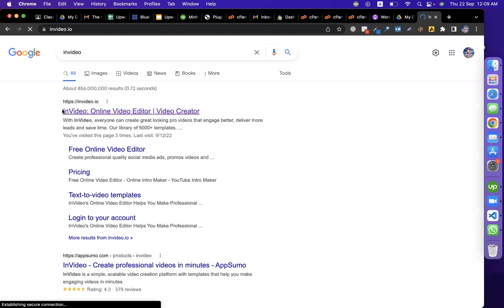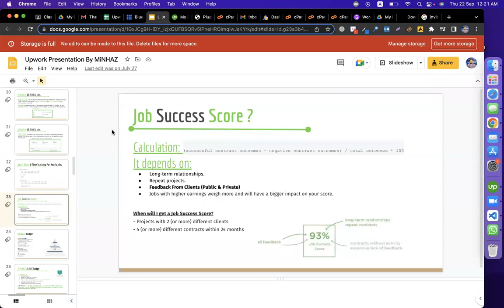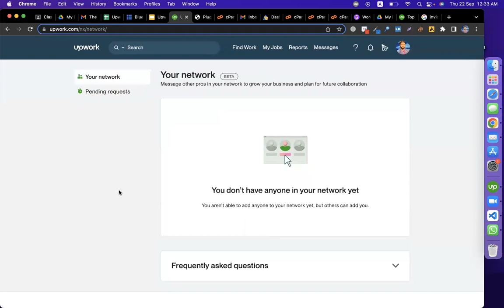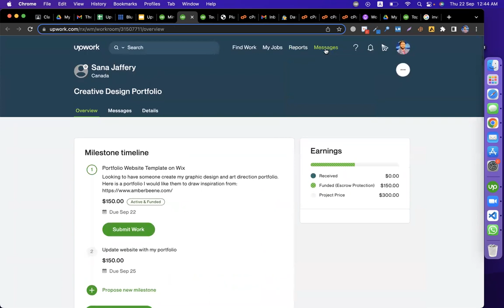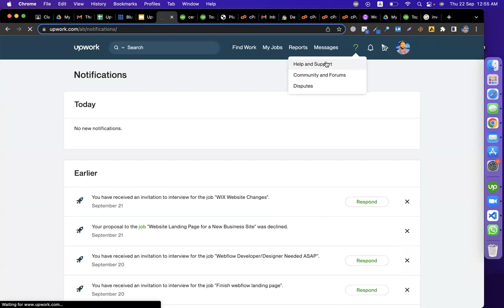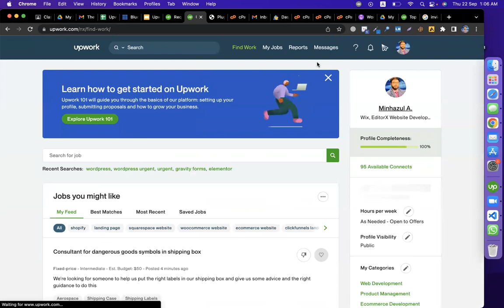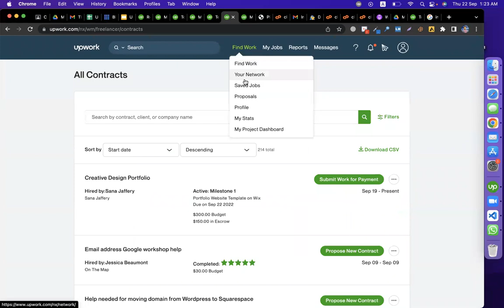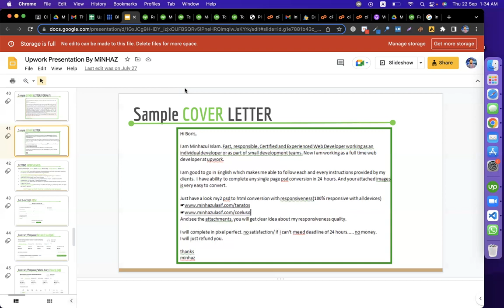UPWORK TRICKS & TIPS PART-01